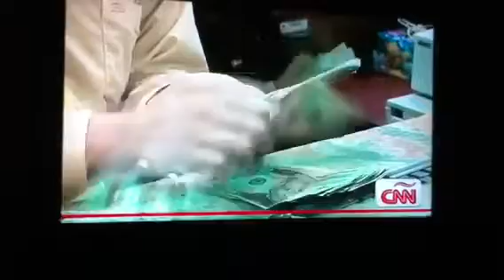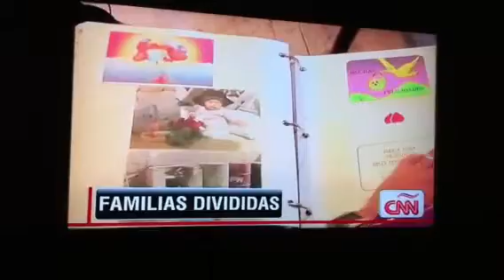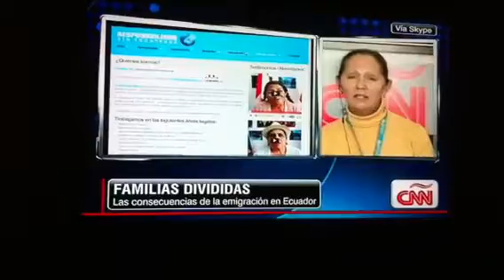CNN Familias Divididas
William Murillo
SENAMI
Migracion